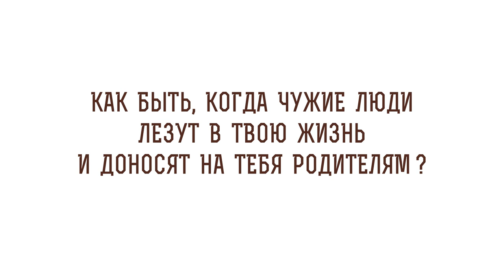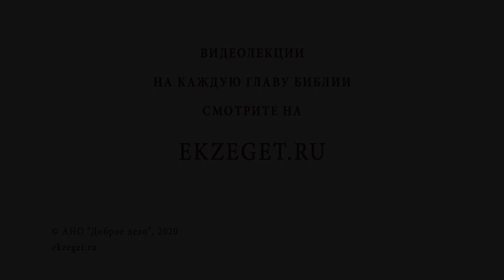Как быть, когда чужие люди лезут в твою жизнь и доносят на тебя родителям? Священник Стахий Колотвин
В сегодняшнем видео со священником Стахием Колотвиным отвечаем на вопрос - "Как быть, когда чужие люди лезут в твою жизнь и доносят на тебя родителям?".  Касаемся следующих тем:

🔸 Поучение от сверстников.
🔸 Желание добра.
🔸 Поиск ценностей.
🔸 Усилие на собой.
🔸 Признание своих ошибок.
🔸 Близость к Богу.